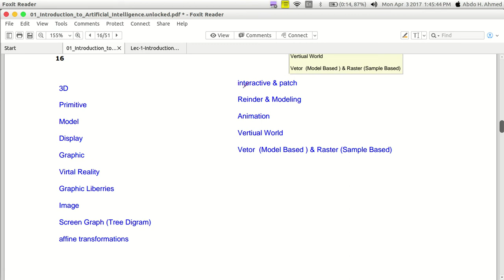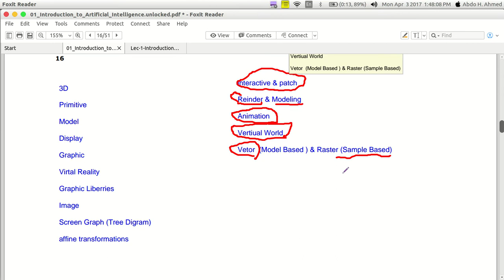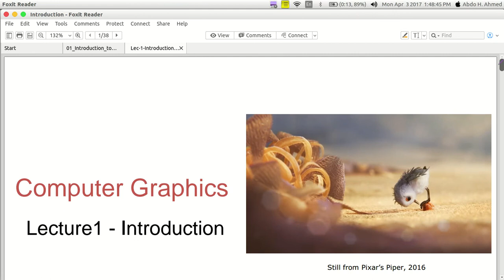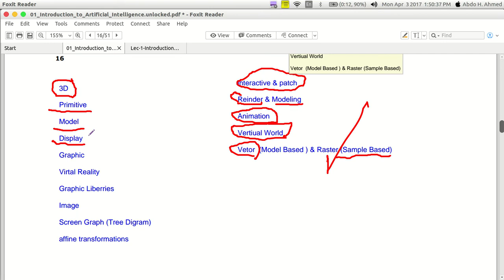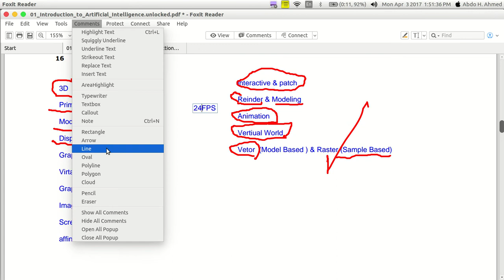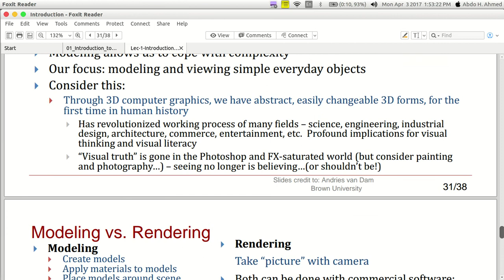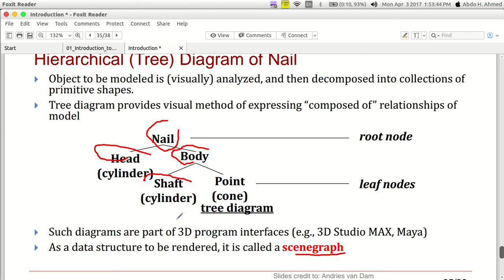Computer Graphic -1 #1